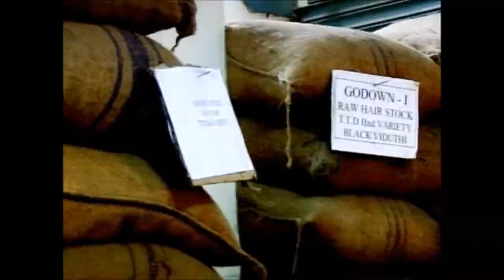BBC3 - Jamelia: Whose Hair Is It Anyway? (2008)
BBC Documentary on "Whose Hair is it Anyway" . Pop singer Jamelia goes in search of the source of human hair extensions.